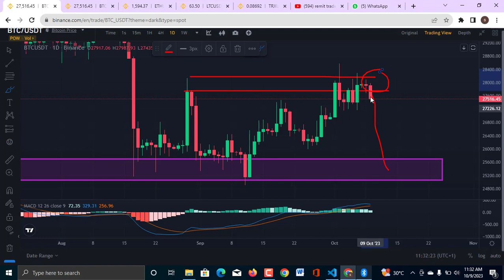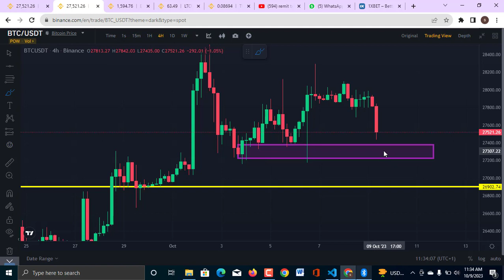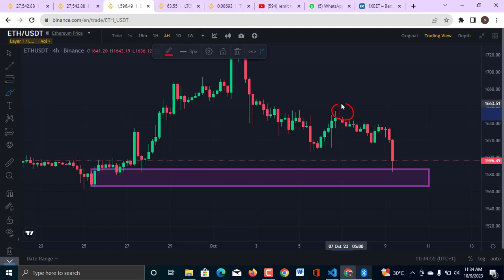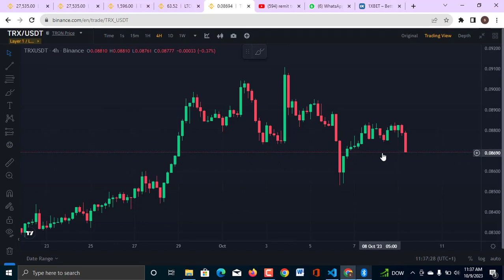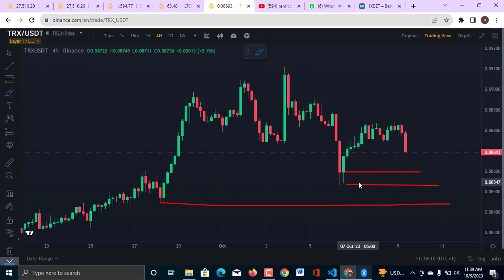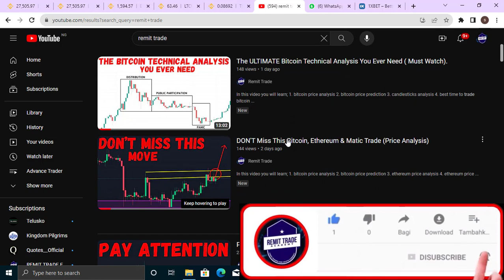BITCOIN, LTC & TRX Sell Signals (Short Now).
1. bitcoin price analysis
2. bitcoin price prediction
3. ethereum price analysis
4. ethereum price prediction
5. btc eth pump
6. BITCOIN. LTC & TRX SELL Signals (Short Now)
7. ltc technical analysis
8. trx technical analysis
9. etc